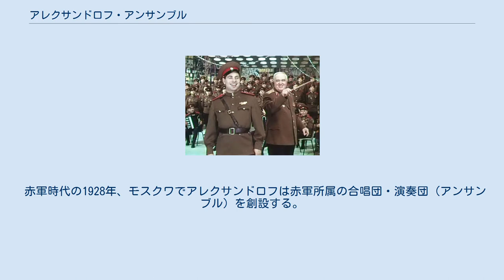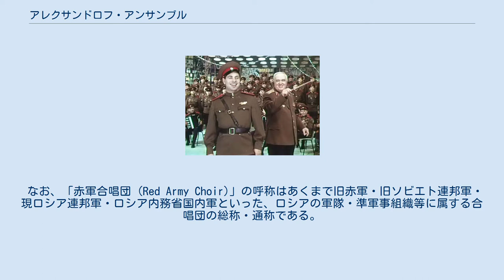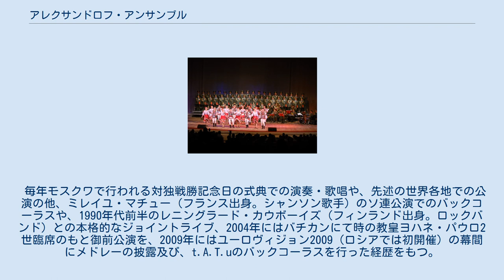アレクサンドロフ・アンサンブル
1969年当時の首席バス・ソリストのレオニード・ハリトノフ（左）と、指揮のボリス・アレクサンドロフ（右）。
後方が合唱団と演奏団 2009年のワルシャワ公演 アレクサンドロフ・アンサンブル（ロシア語: Анса́мбль Алекса́ндрова、アンサーンブリ・アレクサーンドロヴァ）は、ロシア連邦軍の公式音楽団。
1928年に労農赤軍の楽団としてアレクサンドル・アレクサンドロフによって結成された。
 赤軍時代の1928年、モスクワでアレクサンドロフは赤軍所属の合唱団・演奏団（アンサンブル）を創設する。
これはアレクサンドロフの死後にその業績を称えて「Дважды краснознаменный академический ансамбль песни и пляски Российской армии имени А. В. Александрова（英語: The A.V. Alexandrov Russian army twice red-bannered academic song and dance ensemble 日本語: 赤旗勲章二重受章 А.В.アレクサンドロフ記念アカデミー ロシア軍歌と踊りのアンサンブル）」、通称「Ансамбль Александрова（Alexandrov Ensemble 日本語: アレクサンドロフ・アンサンブル）」と名前を変え今日に至る。
 なお、「赤軍合唱団 (Red Army Choir)」の呼称はあくまで旧赤軍・旧ソビエト連邦軍・現ロシア連邦軍・ロシア内務省国内軍といった、ロシアの軍隊・準軍事組織等に属する合唱団の総称・通称である。
また、ロシア（旧：ロシア・ソビエト連邦社会主義共和国）以外の独立国家共同体加盟国（旧：ソ連邦構成共和国）の軍事組織等においてもロシア（ソ連）に範をとった合唱団が編成されており、それらを「赤軍合唱団」の範囲に含む場合もある。
 アレクサンドロフ・アンサンブルは激動の戦前、大祖国戦争（独ソ戦）を通し、戦後のソ連軍、現在のロシア連邦軍時代と伝統を受け継ぎ存続し、同国において数多く存在するアンサンブルの中でも最古参として、また随一のステータスや力量を持つ「赤軍合唱団」の代名詞的存在である。
 アンサンブルは少数のソリスト、大勢の合唱団、バラライカやバヤンといったロシア伝統民族楽器を取り入れたオーケストラ、ダンサー集団、指揮者や団長等といった幹部から構成される。
ロシアでは定番な（俗に言う）ロシア民謡、革命歌・軍歌だけでなくオペラの楽曲なども得意としており、ソリスト・団員の多くは音楽学校などで教育を受けた声楽家出身者である。
独唱・合唱だけでなく、サーベルを持つコサック騎兵や兵士・水兵に扮したダンサー達によるコサック・ダンスやタップ・ダンスといった演舞も取り入れている。
 古くからロシア各地や旧東側諸国は勿論、冷戦時代にもアメリカや西ヨーロッパ諸国、日本（1976年来日。東京・大阪他全国各地にて公演）といった旧西側諸国も積極的に巡業し、冷戦終結後の現在も変わらず精力的に活動しており、その世界的名声や評価は高い。
 毎年モスクワで行われる対独戦勝記念日の式典での演奏・歌唱や、先述の世界各地での公演の他、ミレイユ・マチュー（フランス出身。シャンソン歌手）のソ連公演でのバックコーラスや、1990年代前半のレニングラード・カウボーイズ（フィンランド出身。ロックバンド）との本格的なジョイントライブ、2004年にはバチカンにて時の教皇ヨハネ・パウロ2世臨席のもと御前公演を、2009年にはユーロヴィジョン2009（ロシアでは初開催）の幕間にメドレーの披露及び、t.A.T.uのバックコーラスを行った経歴をもつ。
 2016年12月25日、新年のコンサートのためにソチからシリアへと向かっていた合唱団のうち、代表指揮者ハリロフ中将以下メンバーのほぼ全員や報道関係者など、乗客86人、乗員6人が搭乗するロシア軍機Tu-154が墜落する事故が発生し（2016年ロシア国防省Tu-154墜落事故）、「ミスター・カリンカ」で知られるアナニエフ、バスの代表歌手であるガッヴァらソリスト3人を除くメンバーを一挙に喪失した。